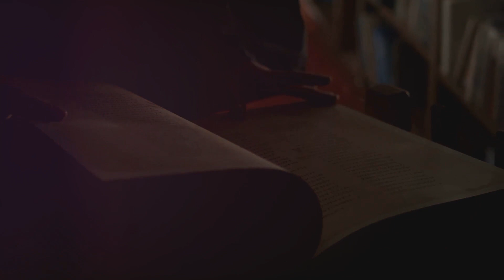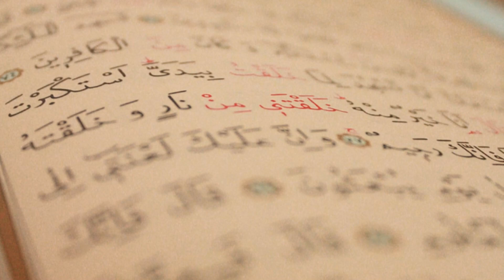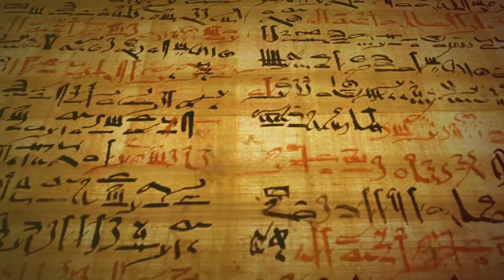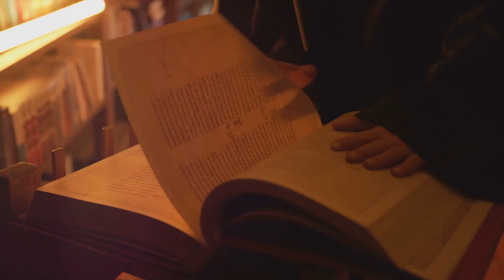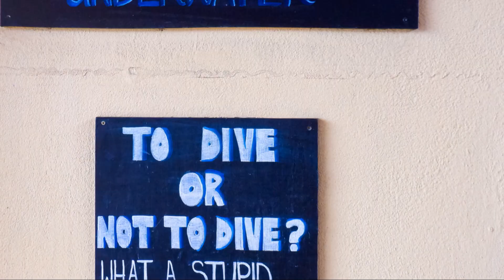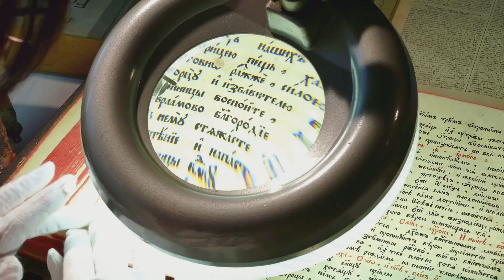Extraordinary Facts About Science and History You’ve Never Heard!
Dive into the wonders of science and history with our latest video! Uncover fascinating, lesser-known facts featuring the intriguing preservation of honey, ancient construction techniques, and more. Explore the mysterious Voynich Manuscript, the bizarre Great Emu War, and the advanced engineering of the Antikythera Mechanism. Discover the enigmatic Tunguska Event and the legendary tale of Atlantis, as we journey through these captivating stories that highlight the importance of curiosity and historical inquiry.

00:00:00 Introduction
00:01:10 The Mysterious Voynich Manuscript
00:02:33 The Great Emu War
00:04:01 The Tunguska Event
00:05:32 The Antikythera Mechanism
00:07:07 The Dancing Plague of 1518
00:08:40 The Lost City of Atlantis
00:10:16 Conclusion